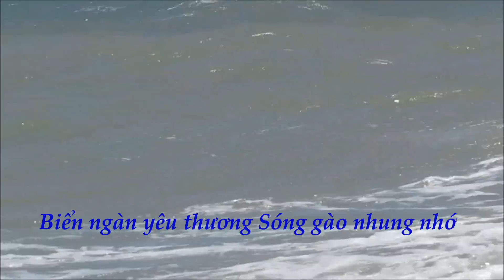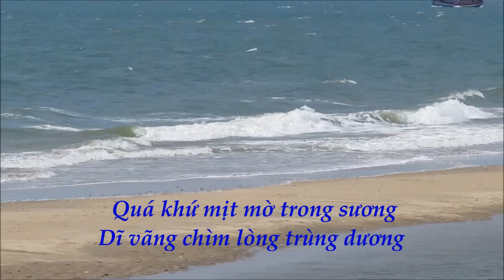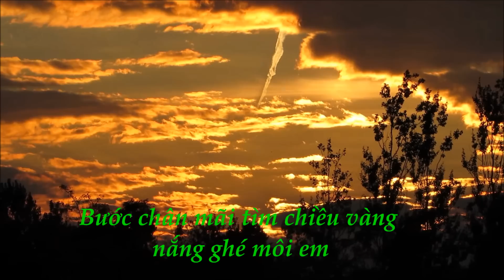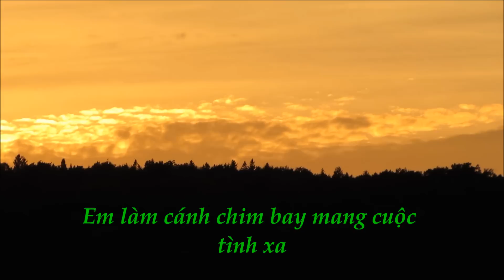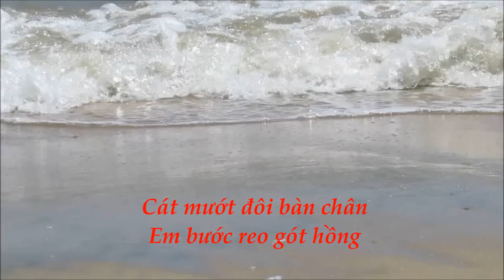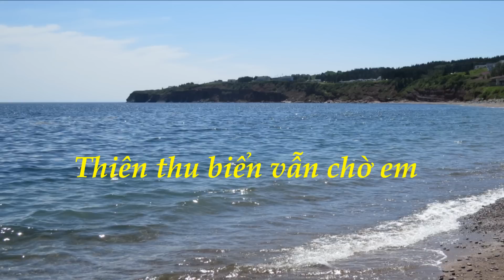BIỂN THIÊN THU GỌI - Nhạc và lời : Nguyễn Thanh Cảnh - Ca sĩ : Quang Minh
BIỂN THIÊN THU GỌI ( 2010 ) - Nhạc và lời : Nguyễn Thanh Cảnh - Ca sĩ : Quang Minh
Ca khúc đã được đăng ký tại Trung Tâm Bảo Vệ Bản Quyền Tác Giả Âm Nhạc Việt Nam (VCPMC).     LYRICS:
Biển ngàn yêu thương   Sóng gào nhung nhớ
Chiều vàng mênh mông vương vương suối tóc mây bồng
Vẫn ánh chiều vàng hôm nao   Vẫn sóng chập trùng lao xao
Em làm cánh chim bay mang cuộc tình xa
Gọi nắng lên khơi nồng cháy trên môi
Tình thắm lên ngôi   Trùng khơi ngày ấy lứa đôi
Quá khứ mịt mờ trong sương
Dĩ vãng chìm lòng trùng dương
Theo bọt biển trôi xa tan biến nhạt nhòa
Bờ cát trắng lung linh chờ người mãi phiêu linh
Nắng úa hoang vu này   Sỏi đá thêm hao gầy
Yêu thương xa vòng tay
Cát mướt đôi bàn chân   Em bước reo gót hồng
Nay chỉ tìm trong mộng   Còn tôi cùng cát trắng
Lạc loài trên biển vắng
Bước chân mãi tìm chiều vàng nắng ghé môi em
Tình vẫn xanh màu   Sóng vẫn xôn xao
Biển vẫn thét gào  gọi nguời tình xa  gọi người tình xa
Thiên thu biển vẫn chờ em